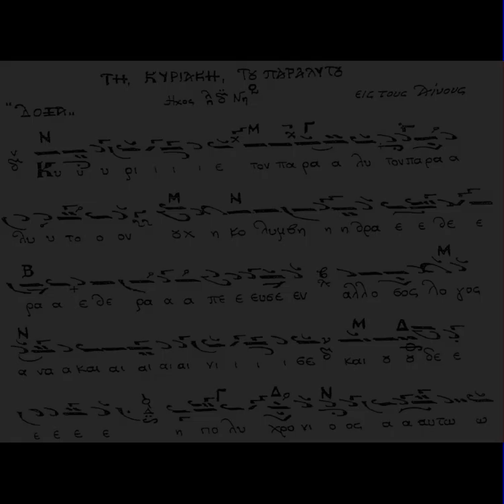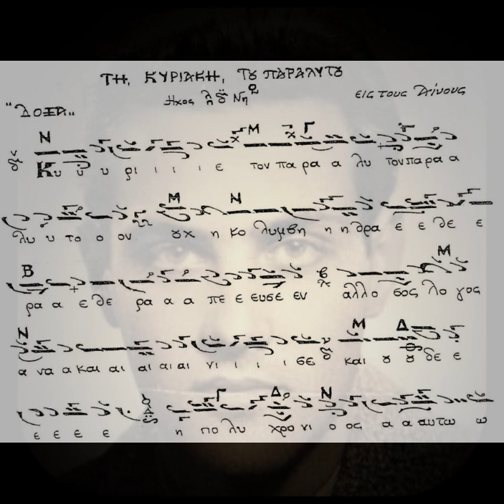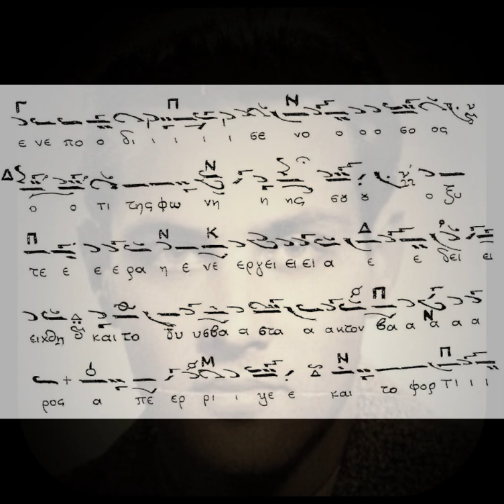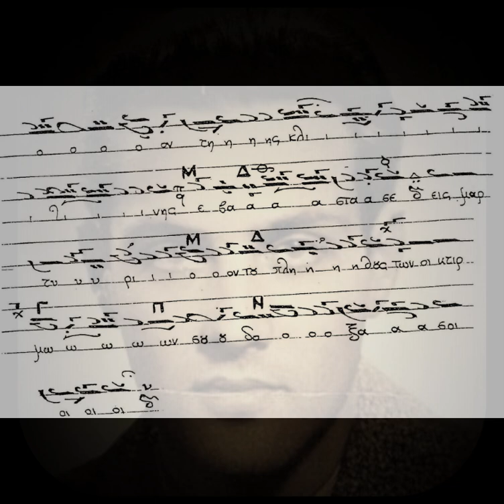ΚΥΡΙΕ ΤΟΝ ΠΑΡΑΛΥΤΟΝ ΗΧΟΣ ΠΛ Δ' - ΧΑΡΙΛΑΟΣ ΤΑΛΙΑΔΩΡΟΣ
Χριστός Ανέστη!!!
Ψάλλει ο αείμνηστος Άρχων πρωτοψάλτης της Ιεράς Αρχιεπισκοπής Κωνσταντινουπόλεως Χαρίλαος Ταλιαδώρος († 2021), το δοξαστικό των αίνων της Κυριακής του Παραλύτου "Κύριε, τὸν Παράλυτον οὐχ ἡ κολυμβήθρα ἐθεράπευσεν'' σε ήχο πλ. δ'.

Καλή ακρόαση!!!

Κύριε, τὸν Παράλυτον οὐχ ἡ κολυμβήθρα ἐθεράπευσεν, ἀλλ' ὁ σὸς λόγος ἀνεκαίνισε, καὶ οὐδὲ ἡ πολυχρόνιος αὐτῷ ἐνεπόδισε νόσος, ὅτι τῆς φωνῆς σου ὀξυτέρα ἡ ἐνέργεια ἐδείχθη, καὶ τὸ δυσβάστακτον βάρος ἀπέρριψε, καὶ τὸ φορτίον τῆς κλίνης ἐβάστασεν, εἰς μαρτύριον τοῦ πλήθους τῶν οἰκτιρμῶν σου, δόξα σοι.